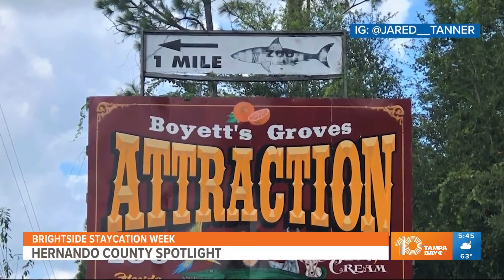Check out these outdoor activities for your Hernando County staycation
In addition to the famous mermaid experiences, Hernando County has a state park where you can swim, kayak and paddleboard.